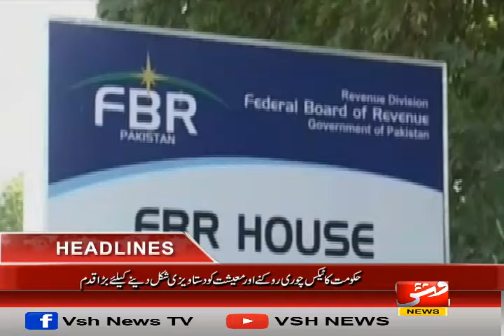Vsh News | HEADLINES 09 PM | 22 March 2024